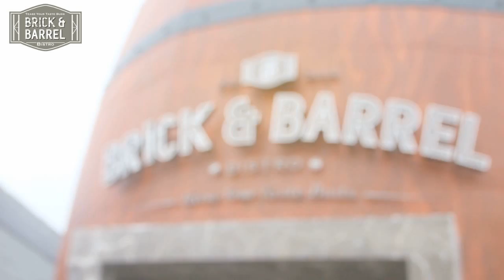Documentary Bartender Brick & Barrel Bistro